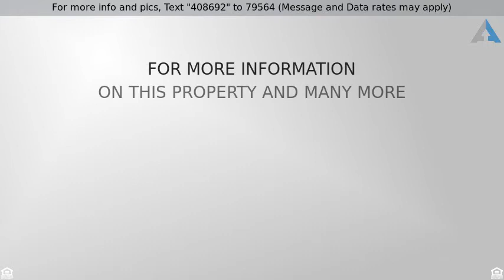Priced at $399,000 - 6915 La Lucena Avenue NE, Albuquerque, NM 87113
Great 4 bedroom home in excellent location

Great home, great location. A beautiful update to kitchen, all baths, bedrooms, loft, dinning room and two living areas. This 4 bed 3 bath home has recessed lighting, is open and bright with enginered wood flooring, tile and carpet. Back yard access plus RV pad and 3 car garage with work shop. Lots of storage, with deep closets, plus 3 access attic areas that have pull down steps and flooring for maximum storage. Large bedrooms one with walk out deck and one with bay window.All new fixtures lighting and ceiling fans. Loft for office or reading area. Private lush backyard with bushes and trees. Perfect location for walking, biking, access to shopping and all the East side has to offer. Great school district. See today before its gone.